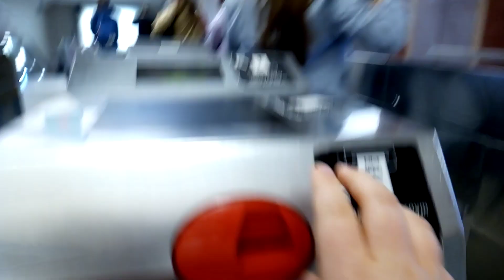Przejazd wagonmaszem linii M1 na trasie Politechnika - Centrum 31.05.2023r.